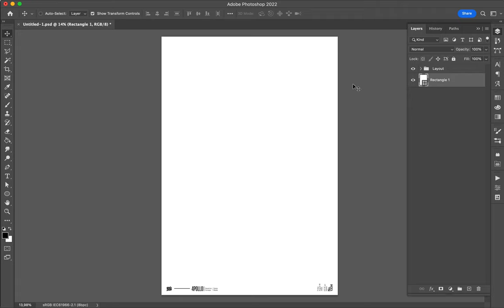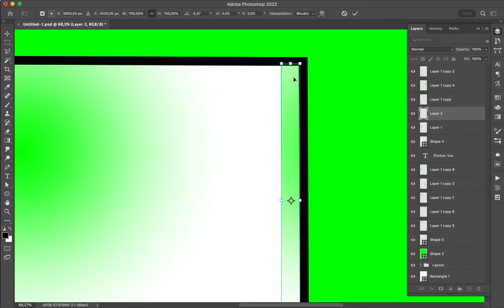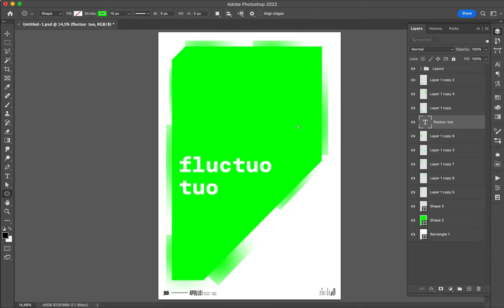Poster Speed Art 1334 Fluctuo Tuo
I think I am done with that style of minimalist design.
Tomorrow, I will find something new to do!